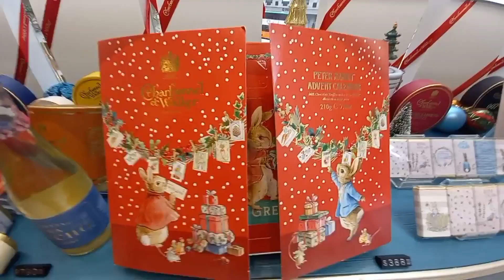Charbonel Et Walker / Display at Central / JHEVLOG Channel